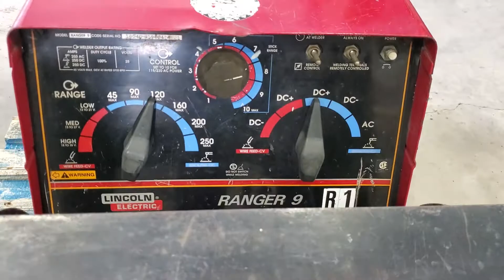Welder On Auction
Selling April 19th Online.